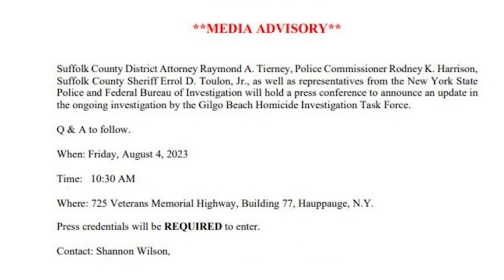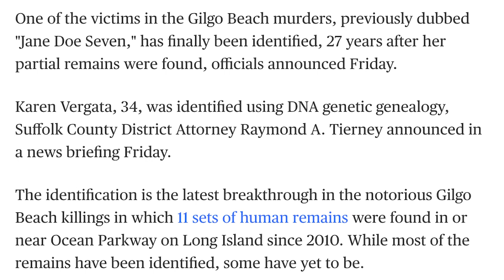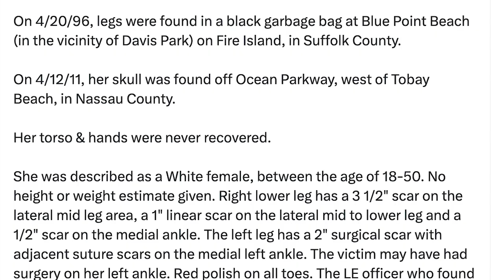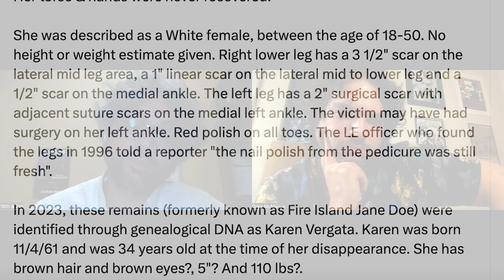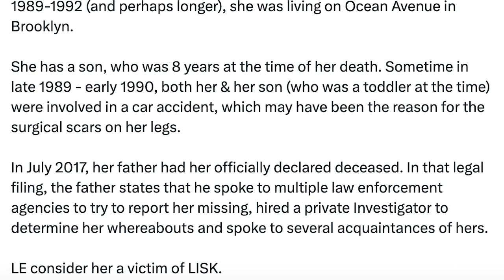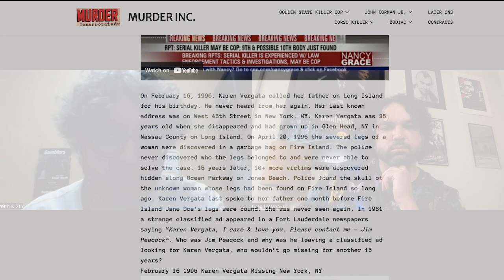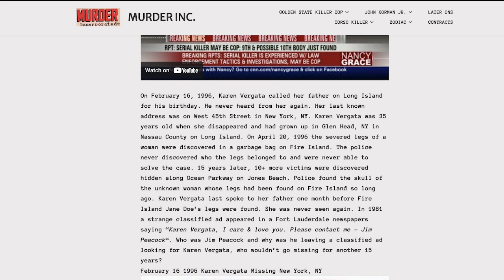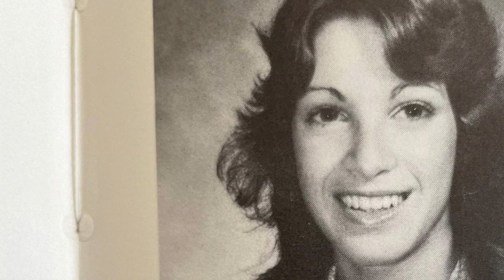First Long Island Serial Killer victim "Fire Island Jane Doe" IDENTIFIED!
In continuing our ongoing coverage of the Long Island Serial Killer case, we had to jump on to discuss today's events: "Fire Island Jane Doe" has been identified by Suffolk County as 34 year old Karen Vergata.

Welcome to Movies By McManus, a new YouTube channel and Podcast discussing movies, TV, books, comics, and all types of media in the context of who created it and what effect it's trying to have on the world.

Short video breakdowns hosted by Greg McManus and accompanying long form podcasts hosted by Greg and his brother Michael McManus will be released every week.